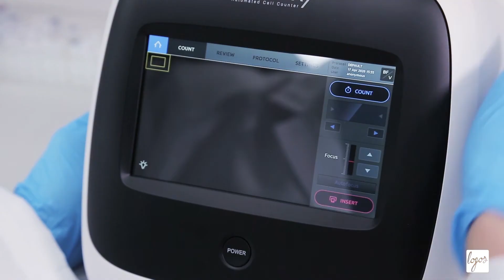LUNA-FX7™ Expert Demo - Wrap up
The product expert, Dr. Olivia Park, Head of the Bio Team of Logos Biosystems wraps up the demonstration of the LUNA-FX7™, which enables fast and accurate counts and provides high flexibility to satisfy all the research needs.